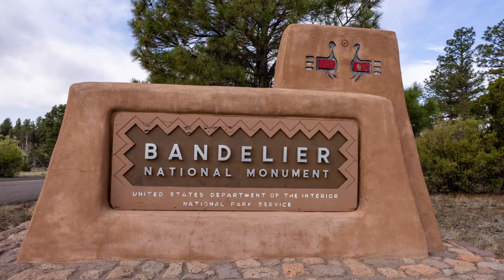Bandelier National Monument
After fixing a flat tire (well, put on the baby tire), we left Cuba NM and headed to Los Alamos NM and Bandelier to see more of the Pueblo Indian ruins (that we'd seen in Mesa Verde and in Chaco).